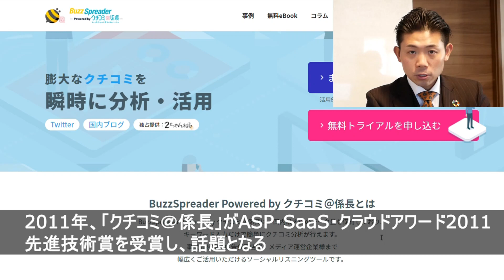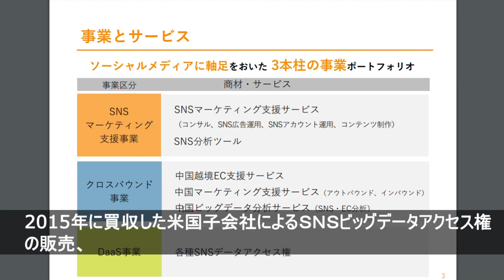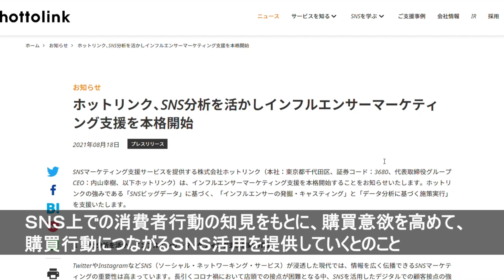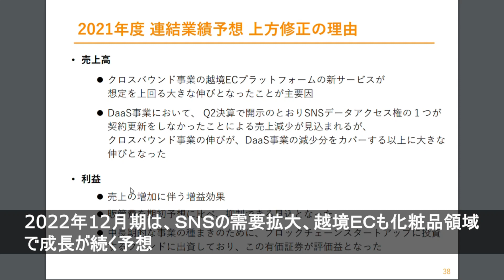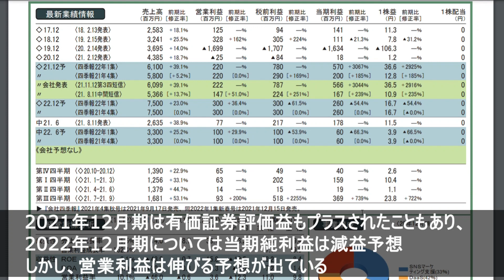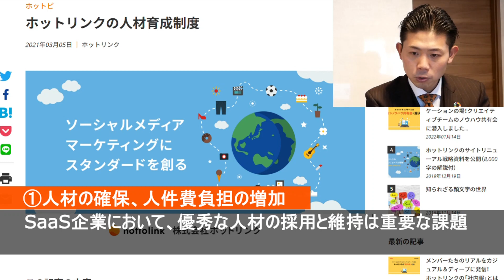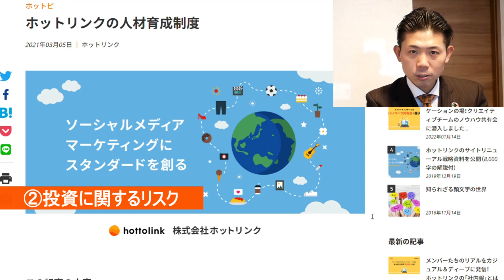【逆張り狙い】ホットリンク（3680）の株価見通し解説!!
■再生リスト